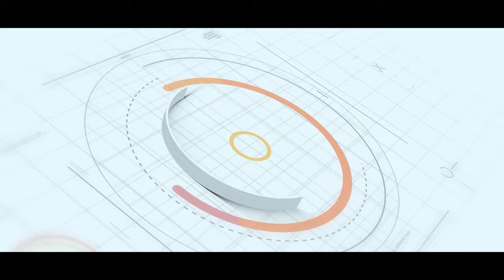ബ്ലാസ്റ്റേഴ്‌സ് ചരിത്രം തിരിതുന്നു 🔥 | kerala blasters vs Hyderabad fc match review | suhail don